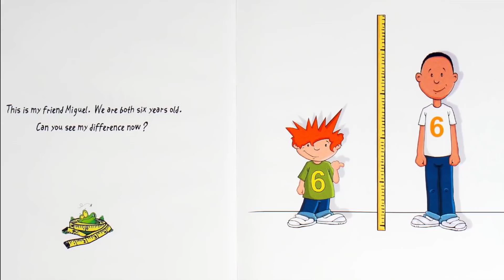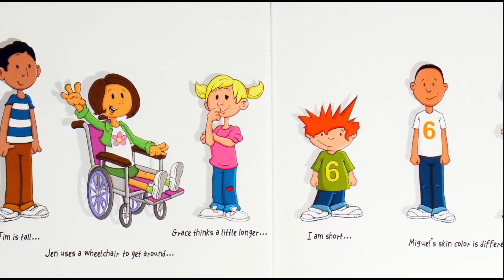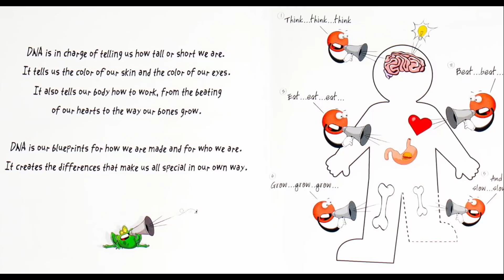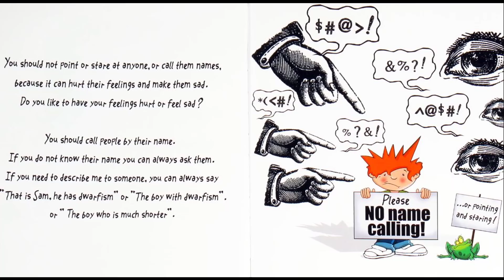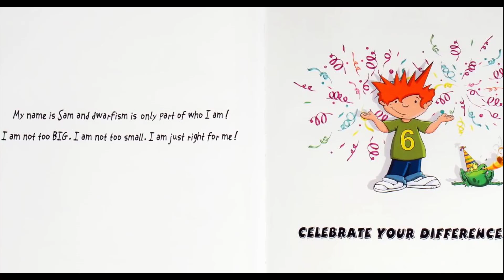NOT TOO BIG...NOT TOO SMALL...JUST RIGHT FOR ME! by Jimmy and Darlene Korpai Read ALoud